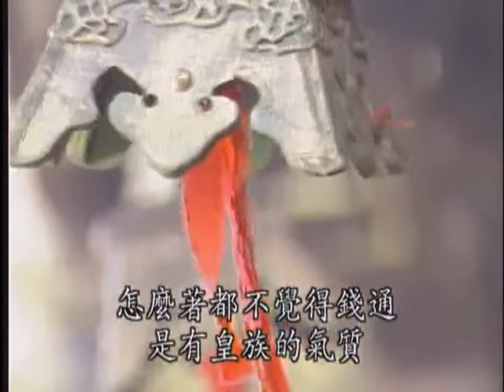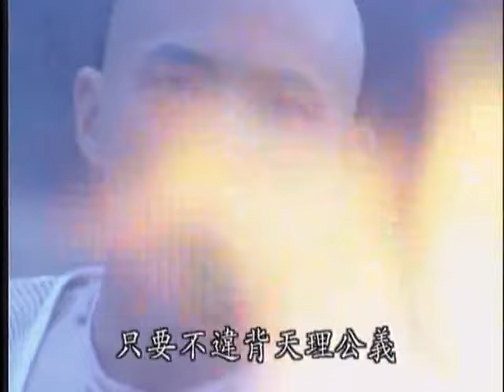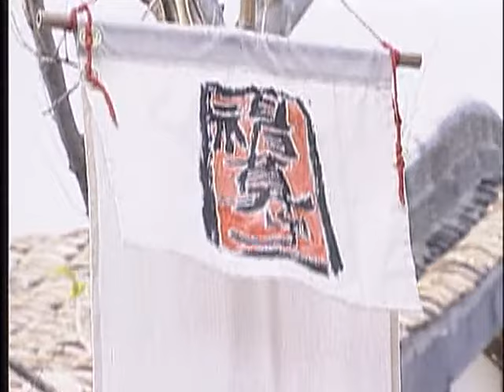EngSub《還珠格格後傳》乾隆下江南又出風流債，流落民間的真假太子#蘇有朋 陳曉 開啟奪妻大戰，險些亂倫錯娶親妹#林心如 ！EP21